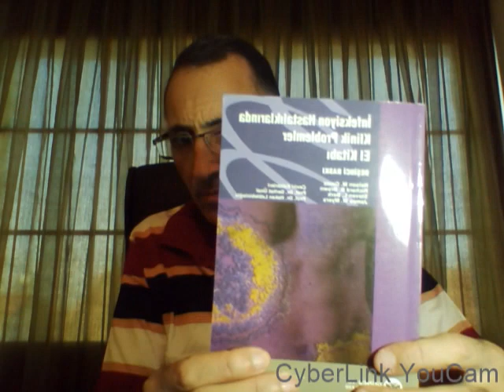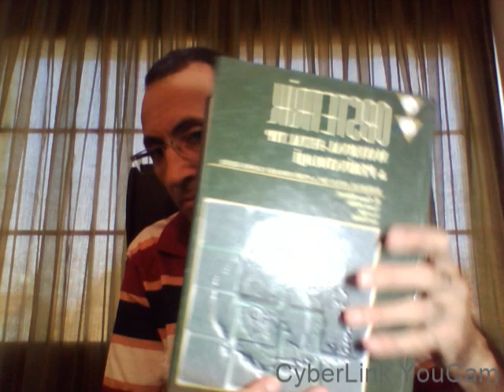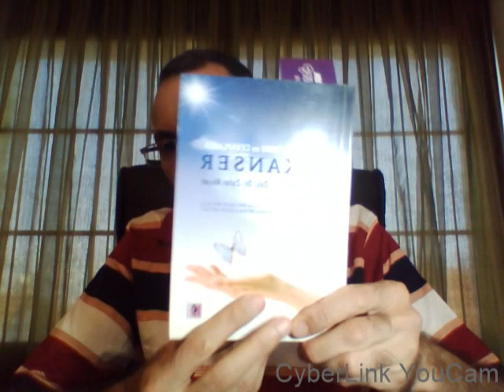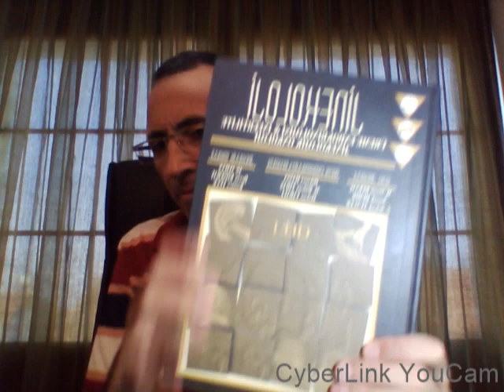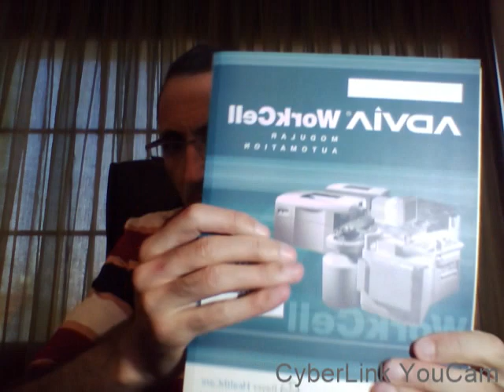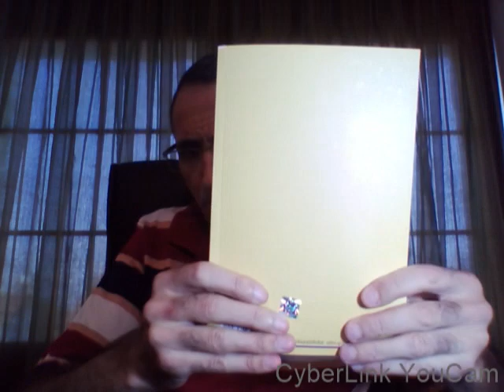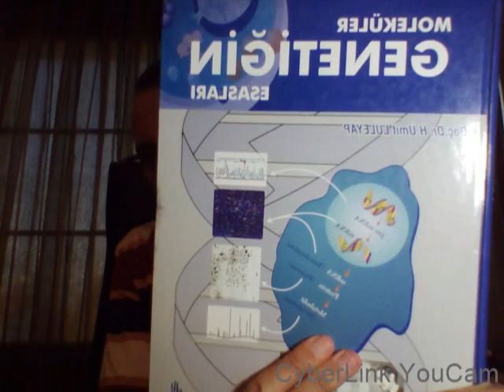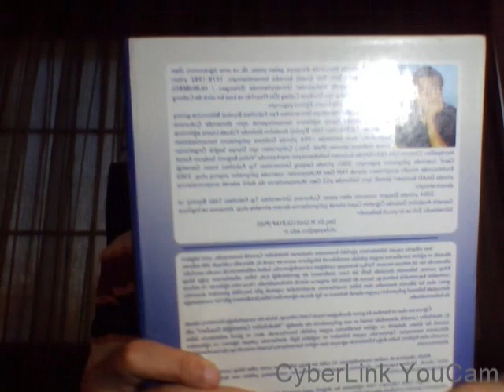EFRUZHU SOURCE BOOKS INTRODUCTION 20191020 1